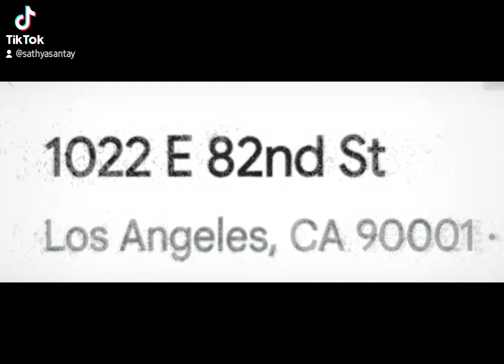invitados a la Gran Campaña Juvenil